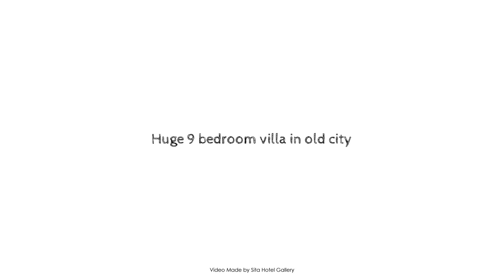Huge 9 bedroom villa in old city, Cartagena, Colombia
Searching For
1. Huge 9 bedroom villa in old city - Cartagena
2. Huge 9 bedroom villa in old city - Cartagena Virtual Tour
3. Huge 9 bedroom villa in old city - Cartagena Rooms
4. Huge 9 bedroom villa in old city - Cartagena Amenities
5. Huge 9 bedroom villa in old city - Cartagena Videos
6. Huge 9 bedroom villa in old city - Cartagena Offers
7. Huge 9 bedroom villa in old city - Cartagena Deals
Audio Credit:
Track Title: Reasons To Hope
Artist: Reed Mathis